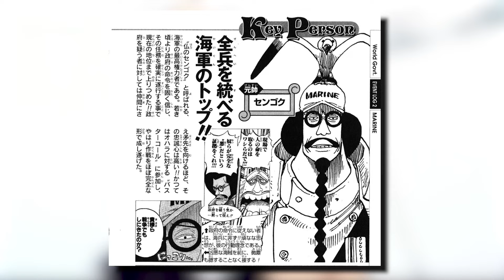Sengoku Is Stronger Than You Realize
Links ~